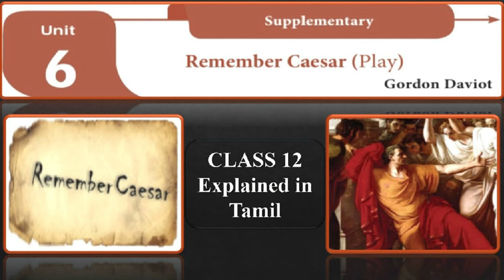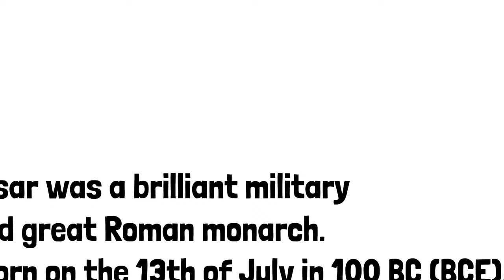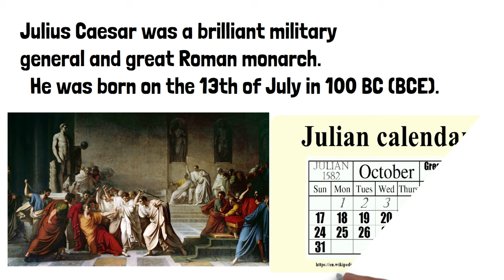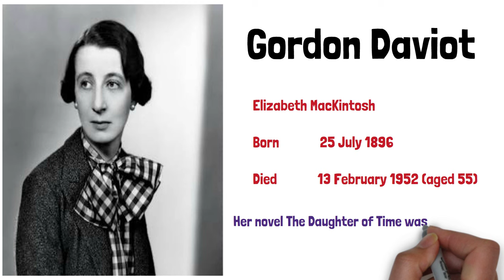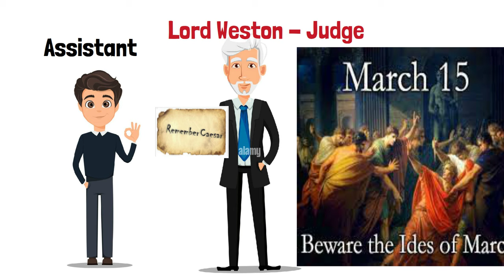Remember Caesar Class 12 State Board/ Samacheer Kalvi / English abaca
Gordon Daviot is a pseudonym of Elizabeth Mackintosh. She was born on 25th of July 1896 and died on 13th February 1952.She was a Scottish author best known for her mystery novels. She also known as Gordon Daviot, under which she wrote plays containing Historical themes.

She even served educational institutions in England and Scotland as a physical education instructor and soon took to writing novels under another pen name Josephine Tey.

Introduction
The play “Remember Caesar” by Gordon Daviot, revolves around the fearful and life-threatening situation of Lord Weston (an imperial and boastful judge), in a comical way. He fears a life threat after discovering a letter “Remember Caesar”, scribbled on a piece of paper in his pocket. He is extremely boastful of his works and as a consequence, his own assistant, Roger, is bored and tired as he is forced to listen to his master’s unnecessary tale of victories and achievements which often reflect his ego.

In this play, Gordon Daviot, has tried to expose the bitter reality of such types of boastful and arrogant people, who are busy in praising themselves that often tends them to make a fool of themselves.

A Letter is Discovered
After boasting of his achievements, Lord Weston, discovered a letter from his pocket on which “Remember Caesar” was written. Out of his heavy imagination and overthinking habit, he took the letter as a medium of threat, given to him. He feared that the message was sent as a warning by his enemies, who had received legal punishments from him.

After analysing about the day and date, he realised that it was 15th of March, the day when Julius Caesar was assassinated. He told Roger that the letter must be a sign of his assassination and someone affected by his fair judgement was plotting his murder.

Precautions
Sensing the danger, he started taking all the necessary precautions to avoid any sort of adversity and calamity. Lord Weston commanded his secretary to shut all the doors and windows. While the entire environment was serious, the only person who was totally unconcerned and untroubled, was Lord Weston’s wife, Lady Weston. When she heard that her husband’s life is in danger, she commented that last time his life was in danger when he had been eating a game pie.

Her unsympathetic reaction made Lord Weston aggressive and impatient. Lord Weston ordered Roger to send the cook and the gardener away.

Worried Lady Weston
Now, when all the doors and windows were getting closed, Lady Weston was worried about Mr. Gammon’s boy who was going to come with the groceries. Though, she too closed all the doors, but left the kitchen because the maid was unperturbed by any threat. She was confident of handling any assassin. Both of them (Weston and Roger) tried their best to prevent the assassination attempt.

After some time, a gardener, named Caesar, comes to discuss about Rose trees. It was only then, that Lord Weston realised that the hand-writing on the paper was his own and he had falsely imagined a short ugly man who had dashed against him and have kept the letter inside his pocket. Caesar was the gardener, whom, Lord Weston, himself had called for an appointment, to visit his garden.

After all these uncertainties, Lady Weston apologises for having made a statement unintentionally that was “an illiterate had made a venomous scribbling in the paper”. After the surety and satisfaction of safety, Roger spends his whole day by only flattering his boss, Lord Weston that his safety was his only priority.

Conclusion
The play “Remember Caesar “is an irony , pointing out the people who are boastful about themselves ultimately become a fool when they starts thinking beyond the reality and imagine too much.